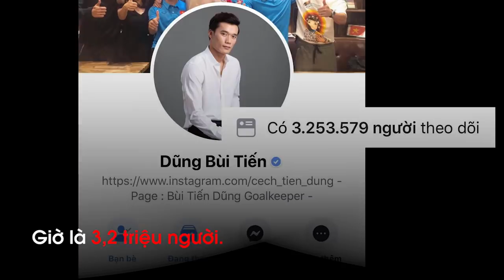Thủ môn Bùi Tiến Dũng chinh phục lại HLV Park Hang Seo | Vlog Minh Hải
Thủ môn Bùi Tiến Dũng nổi tiếng nhất Việt Nam sau VCK U23 châu Á nhưng cũng đánh mất vị trí từ đó, với những sai lầm. Bây giờ, Bùi Tiến Dũng phải chinh phục lại HLV Park Hang Seo để trở thành số 1 ở cả Hà Nội FC lẫn ở các ĐTQG mà Đặng Văn Lâm đang là số 1.